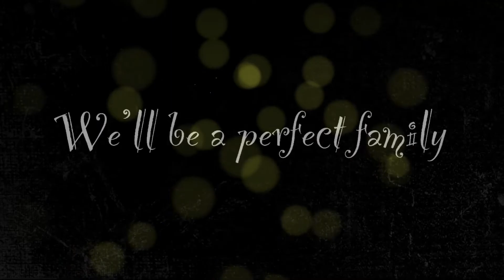Dollhouse meme ft. FNAF 4 (Lazy)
Apps used:
- KineMaster
- IbisPaint X
- Videostar